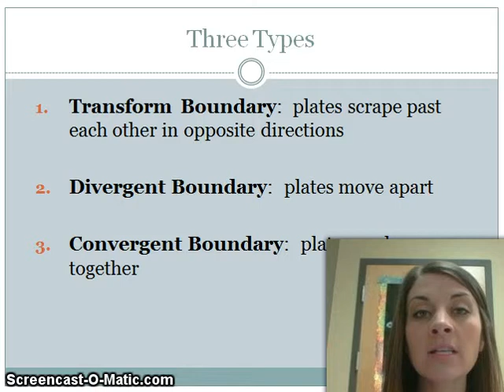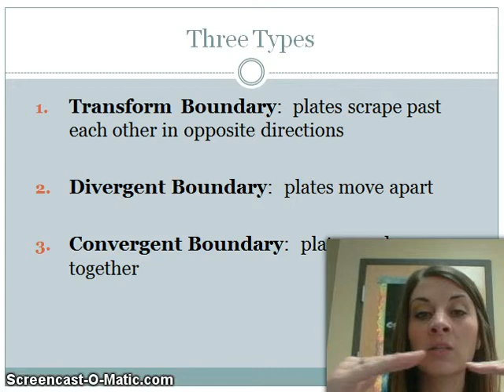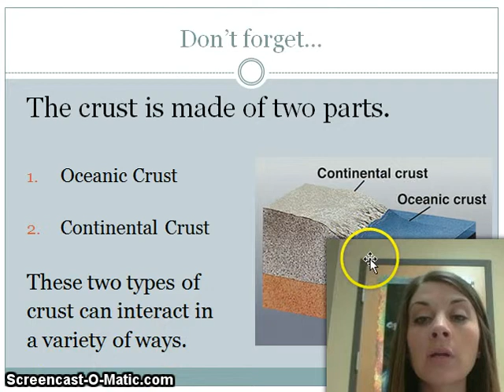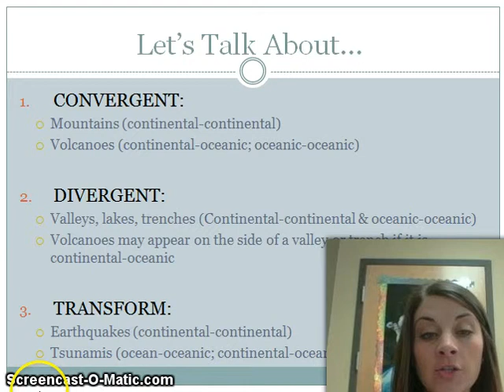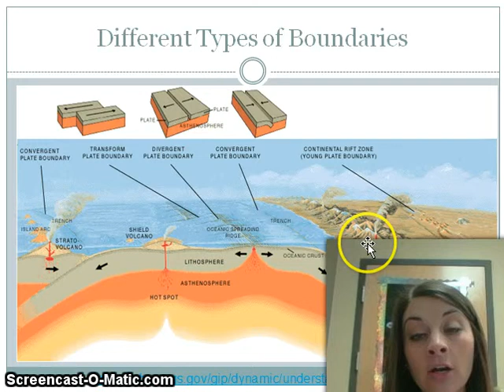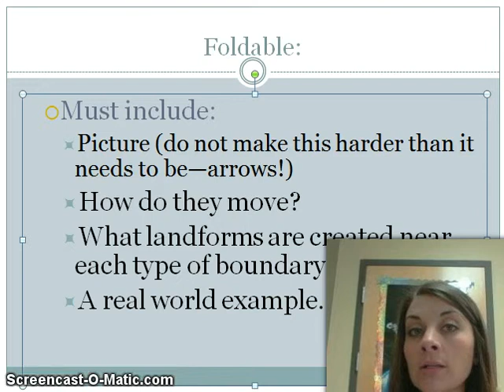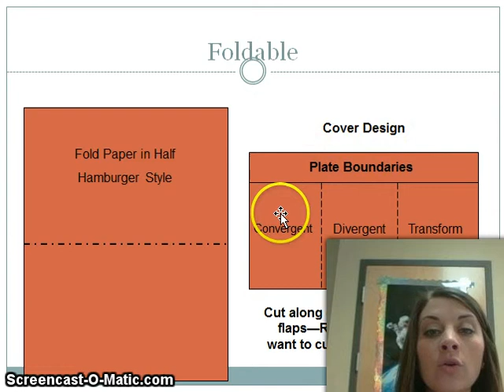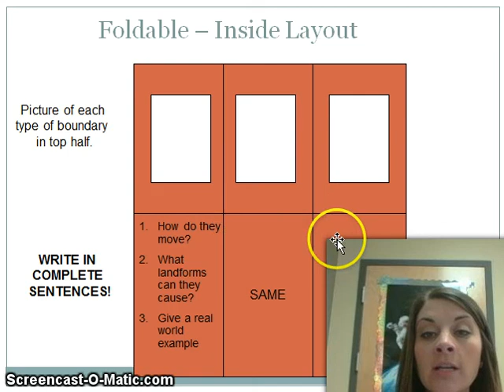Plate Boundaries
Comparing convergent, divergent, and transform plate boundaries